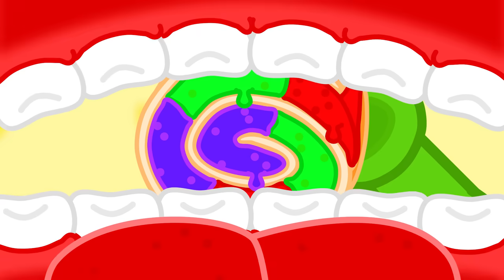LeonCito | Consejos de seguridad para niños en desastres naturales | Dibujos animados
Lion Family en Español